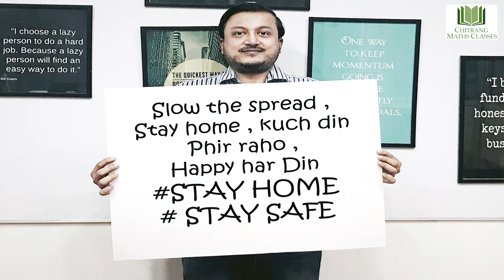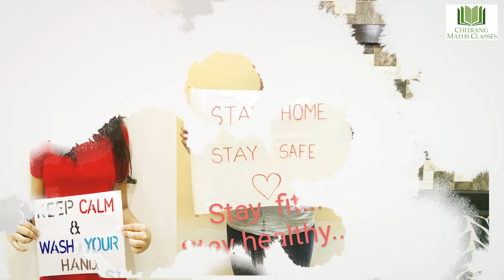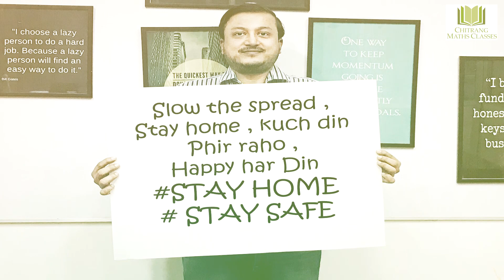Muskurayega India- A song by Students of Chitrang Maths Classes to spread the awareness.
Muskurayega India || Jeet Jayega India || CMC
This song is dedicated to all the corona fighters and a message to all the students and the people of India to stay at home and contribute their part in this fight.
Please comment how did you like the video
Special thanks to the JJust music Company and all the other involved for making such a great song.
🎵 Audio Credits
Company-JJust Music